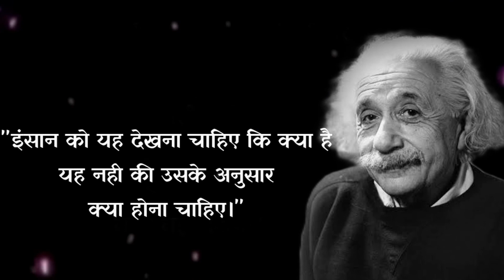जब मैं एक खूबसूरत लड़की के साथ बैठा होता हूं तो, Einstein quotes in hindi, Q....?